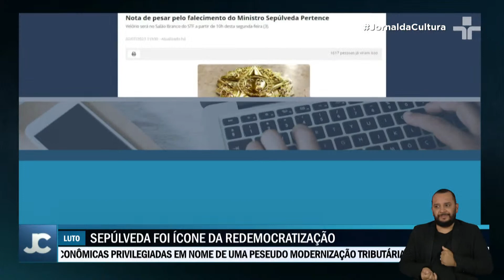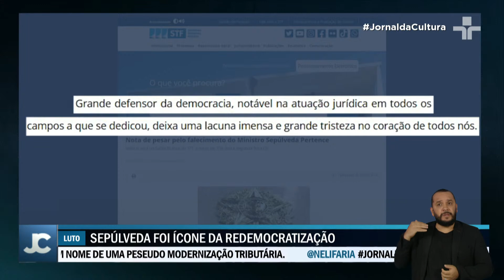Corpo do ministro SEPÚLVEDA PERTENCE é enterrado em Brasília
O corpo do ministro aposentado do Supremo Tribunal Federal (STF) Sepúlveda Pertenc, foi enterrado nesta segunda-feira (03) em Brasília.

Ele faleceu aos 85 anos no último domingo, vítima de insuficiência respiratória.